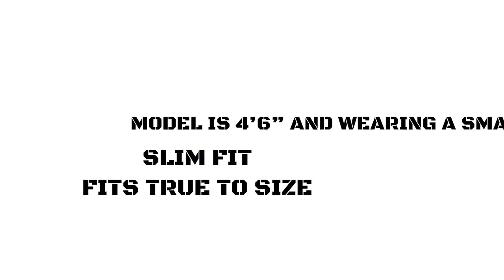Funny Donald Trump for President Shirt Girls' LAT Sportswear Spaghetti Strap Tank Top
Funny Donald Trump for President Shirt Girls' LAT Sportswear Spaghetti Strap Tank Top We Shall Overcomb Dark T-Shirt

Style: Girls' LAT Sportswear Spaghetti Strap Tank Top

Girls will look and feel great in the 100% ring-spun cotton spaghetti strap tank top from LAT. This shirt fits perfect for warm-weather wearing or as a fun layering piece. Select a design from our marketplace or customize it to make it your own!

Size & Fit
Model is 4’6” and wearing a small
Slim fit
Fits true to size
Features a slightly longer length

Fabric & Care
4.5-oz. 100% combed ring-spun cotton (heather is 93/7) jersey
Double-needle self binding on straps and bottom hem
Preshrunk
Imported
Machine wash

We Shall Overcomb Dark T-Shirt
Funny Donald Trump for president shirt. We are in the midst of an authentic unveiling of rebirth that will give us access to the quantum soup itself.

Best Of Donald Trump (Funny)By Mark Bekker
Obama Calls Donald Trump With Debate Adviceby The Tonight Show Starring Jimmy Fallon
Donald Trump Can't Be President... (Funny)By Who Is Sincere?
Mexican Donald Trump With George Lopezby Funny Or Die
Donald Trump's Phone Call With Hillary Clintonby The Tonight Show Starring Jimmy Fallon
Donald Trump Interviews Himself In The Mirrorby The Tonight Show Starring Jimmy Fallon
Funny Donald Trump Compilation | Donald Trump Best Vines Compilation 2015 | Vine Compilationby Obesefailtv
Donald Trump Presidential Announcement (Funny Edition)By Theglucosenetwork
All You Can Trump Buffetby The Late Show With Stephen Colbert
Donald Trump Says "China"By Huffpost Movie Mashups
President Obama Roasts Donald Trump At White House Correspondents' Dinner!By Suchislifevideos
Donald Trump's Best Lines During His 2016 Speechby Cnn
Top 10 Crazy Donald Trump Momentsby Watchmojo.Com
Donald Trump Runs For President - Remix - Hilariously Funnyby Thomas Sea
Donald Trump Thinks He Could Take Mexican Drug Lord 'El Chapo'by Complex
Funny Donald Trump Vine Compilationby Thug Life Vines
Guillermo’s Message To Donald Trumpby Jimmy Kimmel Live
Clip: Trump And A Supporter From Colombia (C-Span)By C-Span
Donald Trump Republican Debate Highlights (Lowlights)By The Daily Conversation